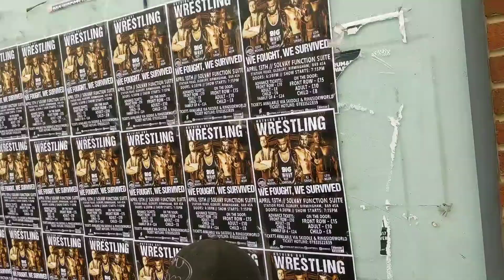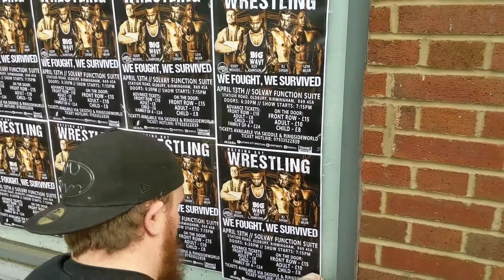GrapLife with 2K - EP 2: Posters and Tings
Poster job with my man Corey Johnson for NBW April 13th plus some gym workouts and Kamikaze Pro Training!